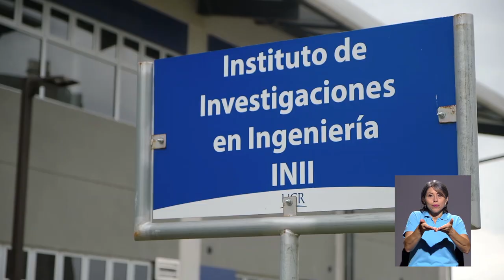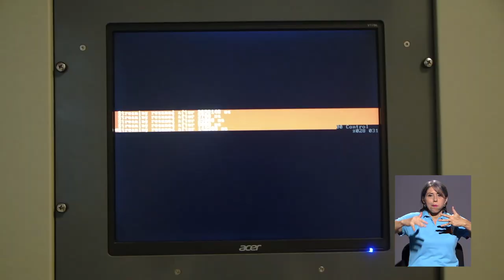Ingeniería Marítima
¿Sabía usted que en la UCR se realizan estudios para mejorar el diseño de las obras costeras?
En la siguiente nota le mostramos porqué esta labor es tan importante para el país.